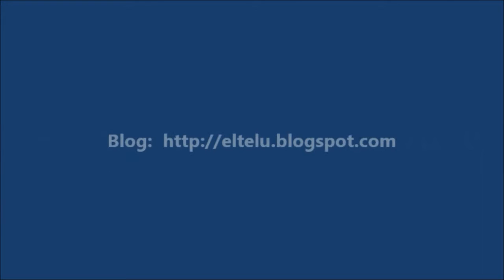Kembang Lidah Mertua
Bunga Lidah Mertua; Dulu saya sering menyebut bunga ini sebagai kembang lidah buaya. Akan tetapi tanaman ini ternyata bukanlah lidah buaya seperti yang saya kira karena nama yang sebenarnya yaitu kembang lidah mertua. Di daerah tempat saya tinggal, tanaman jenis ini dapat dengan mudah ditemukan karena seringkali digunakan sebagai tanaman pagar dan terkadang juga digunakan sebagai tanaman hias di taman. Sementara itu apabila telah berbunga, kembang lidah mertua umumnya memiliki bau yang sangat wangi atau harum nan semerbak, terutama saat malam hari.

Video yang menayangkan kembang lidah mertua ini direkam dan diunggah oleh +AYAHEMELA / @semarbingung / Admin ELTELU.blogspot.com